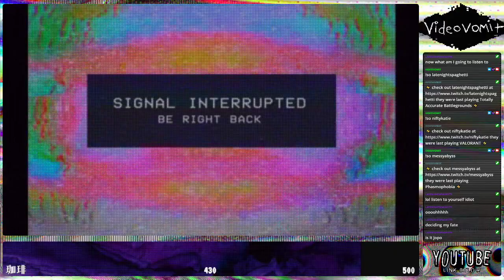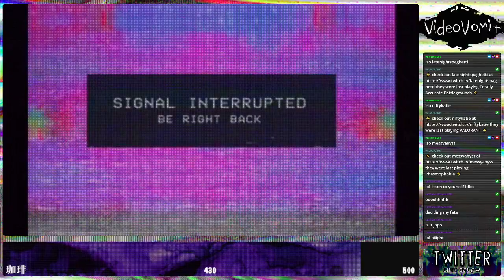DARK SOULS: REMASTERED 【ʙʟɪɴᴅ】【01】【6/04/21】